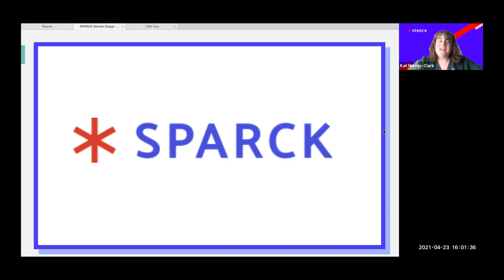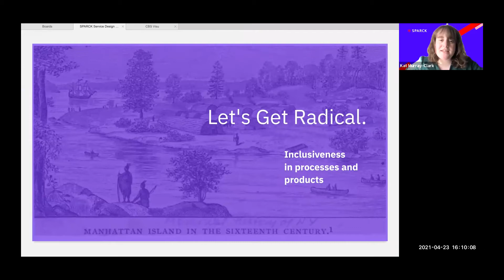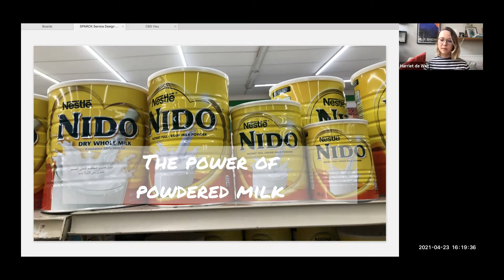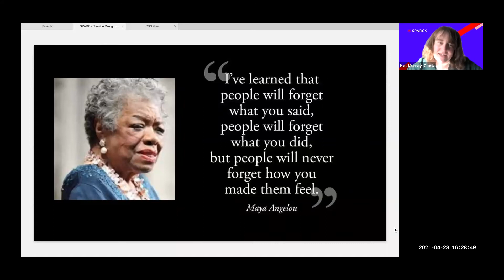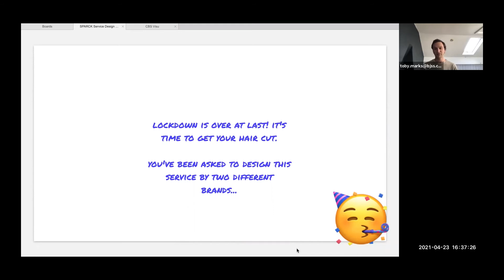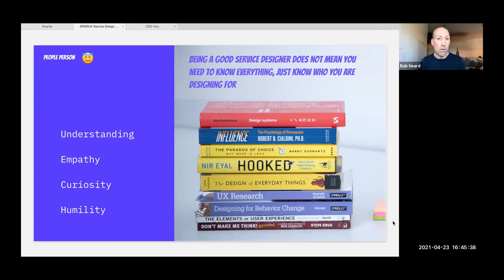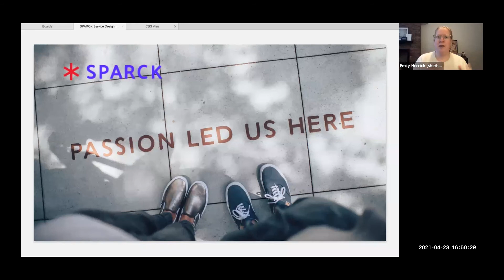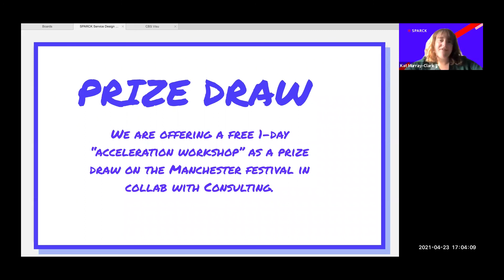Service Design Take Away | Digital City Festival 2021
Hungry for some practical advice about Service Design? We put a creative spin on ‘lightning talks’.

Seven seasoned Service Designers delivered their favourite ‘take-aways’ direct to your living room. Feeding your curiosity with hot topics and multiple perspectives in one short session.

Each of our SPARCKie’s had just five minutes to share a deliciously insightful nugget about the practice. They unboxed some of the myths, methods and mindsets whilst offering insights and top Service Design tips.

With seven courses to nourish your knowledge, you’ll be bursting with fresh ideas to experiment with in your own practice!